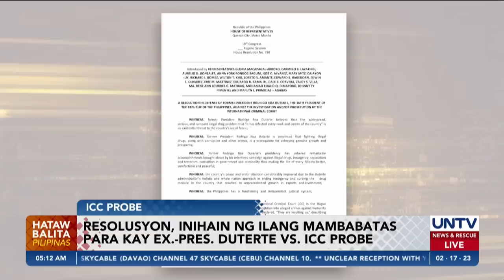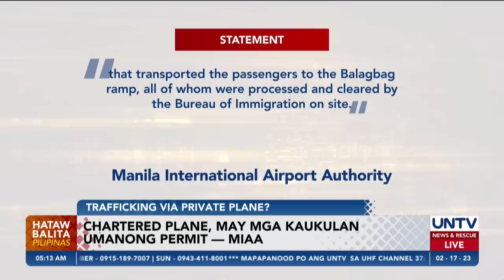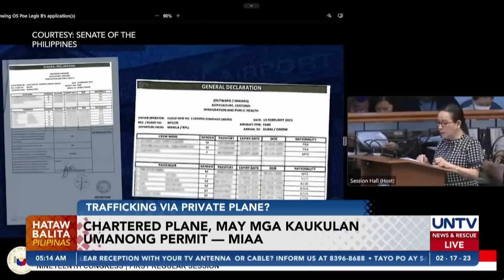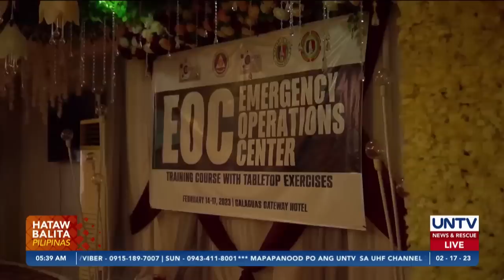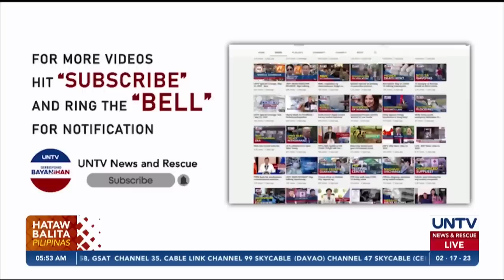UNTV: HATAW BALITA | February 17, 2023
- Diplomatic relation ng PH at China, dapat manatili — ex-NSA exec
- Resolusyon, inihain ng ilang mambabatas upang suportahan si ex.PRRD vs. ICC probe
- MIAA, iniimbestigahan ang umano’y iregularidad sa pag-alis ng chartered flight patungong Dubai